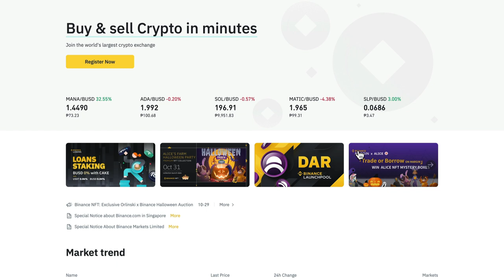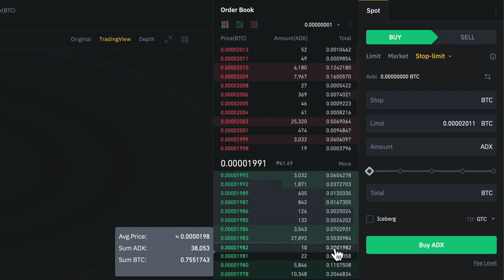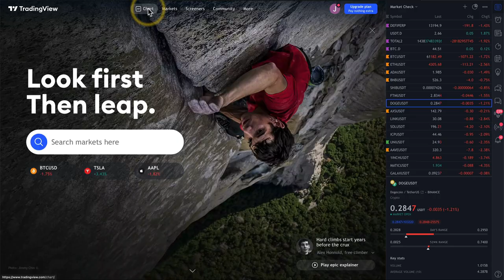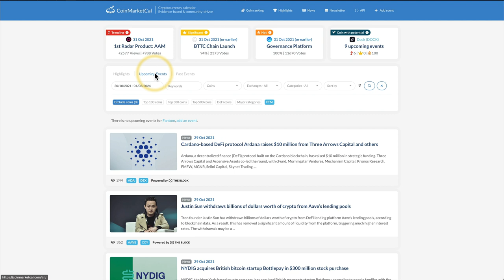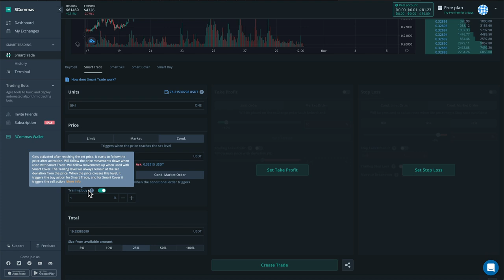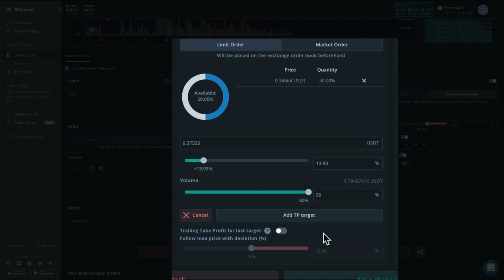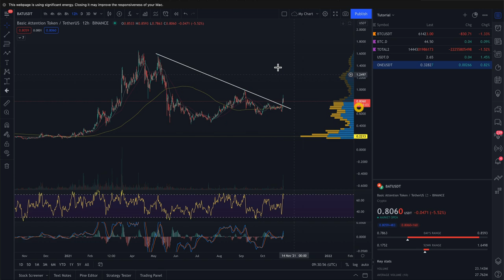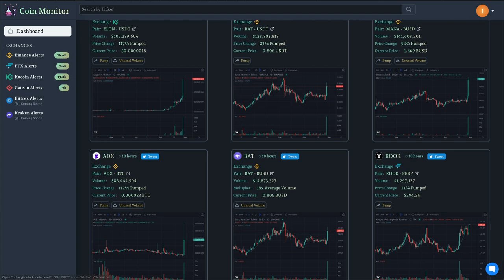Trading 101 - Complete course para sa mga baguhan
Medyo mahaba ang tutorial na ito pero marami kayo matutuhan lalo na pag kayo ay baguhan sa pag trade.. Gamit ang mga tools na ito sa baba